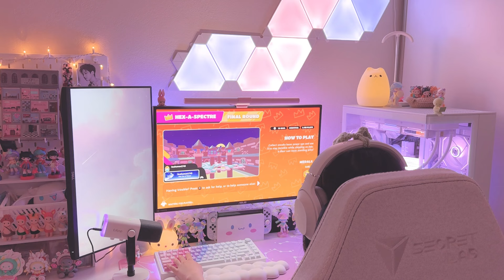chill night playing fall guys on my pc 🎮🎧 | cozy, study music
Hi guys today I'll be playing some Fall Guys! I was planning on playing Fortnite but they were having maintenance. Hopefully my next video will be some Fortnite :) As always thank you for the support and I hope you enjoy this video ♡︎

♡︎ NZXT H9 Flow
♡︎ NZXT Kraken Elite RGB
♡︎ Lian Li Strimer Plus V2
♡︎ Lian Li UNI Fan SL-INF
♡︎ ASUS TUF Gaming VG279QM
♡︎ Razer Barracuda X
♡︎ FIFINE A8
♡︎ Quntis Pink Monitor Light

‧₊˚✧ 𝗰𝗵𝗮𝗽𝘁𝗲𝗿𝘀 ✧˚₊‧
0:00 intro
0:20 game 1
2:26 game 2